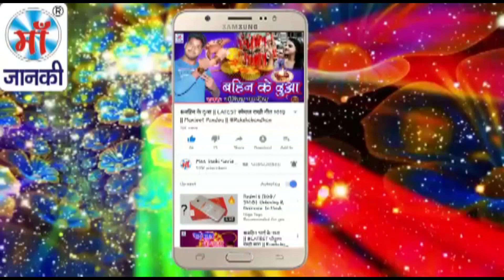रोवा के चल जइबू माई || Kanhaiya Kuwar || Best Bhojpuri Navratri Songs 2018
Song: Rova Ke Chal Jaibu Mai
Album: रोवा के चल जइबू माई
Singer: Kanhaiya Kuwar
Director: Lalit Goel
Music Label: Maa Janki Series (MJS)

YouTube Title: रोवा के चल जइबू माई || Kanhaiya Kuwar || Best Bhojpuri Navratri Songs 2018 .